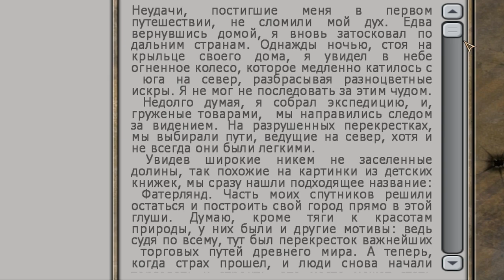ОТБОРНО-ЗАБОРНЫЕ БАГИ И ГОРЦЫ-ПРИЗРАКИ • Ex Machina #6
- наш паблик в ВК . МУЗЫКА из видео заливается в плейлист нашего паблика. Если вы услышали в выпуске трек, но не смогли найти его в плейлисте – отпишите мне в личку или в комментарии, залью отсутствующее.

☻ ☻ ☻ Спасибо за поддержку и присоединяйтесь к нашему замечательному сообществу, если ещё не сделали этого! ☻ ☻ ☻